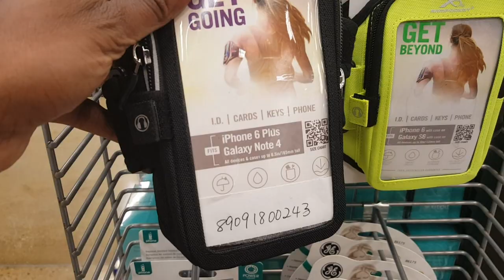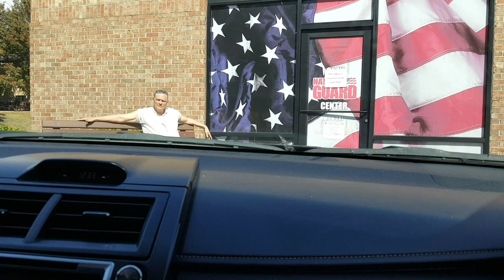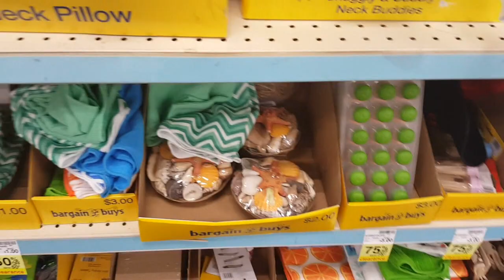Boob Greed 😍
Family vlogs "D&D" : Dave and Diana 💋 💋 💋